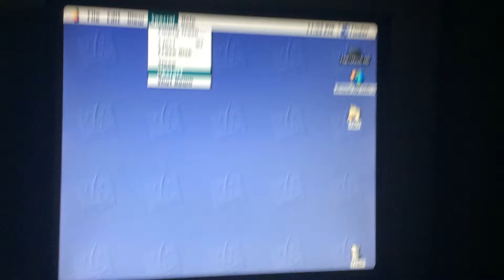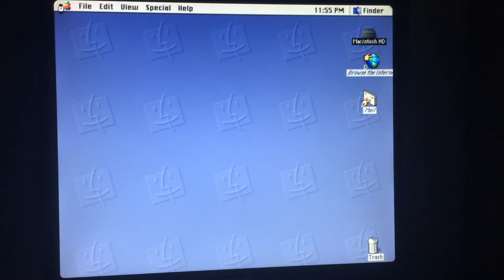vintage PowerMac 7600 Boot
PowerMacintosh 7600 Boot